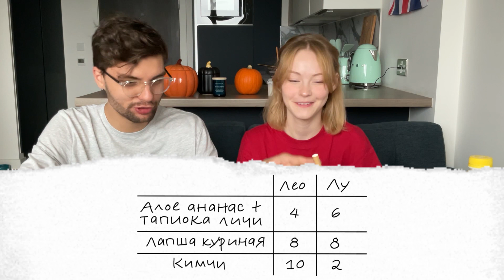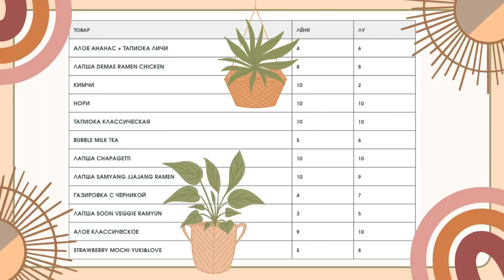Пробуем азиатскую еду из China Town | ASIAN FOOD REVIEW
Привет! Сегодня мы будем пробовать еду, которую купили в азиатском магазине в манчестерском China Town. Попробуем разной стоимости китайскую лапшу быстрого приготовления и сделаем дома Bubble Tea.
Я старалась сделать видео интересным и полезным, надеюсь, вам понравилось. Оставьте свое мнение в комментариях!